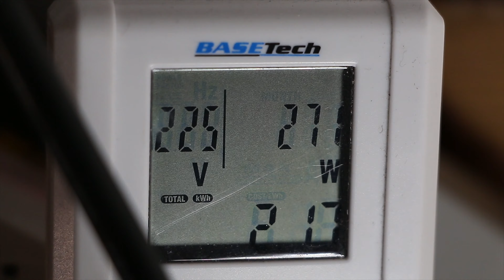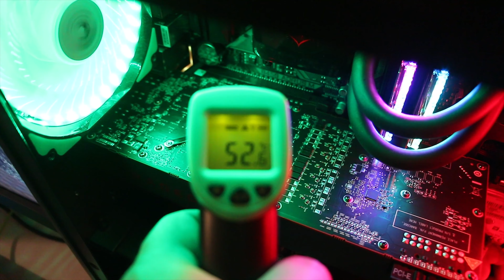Review placa video AMD Raden RX 5700 - teste si comparatii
Teste in jocuri, dar si editare foto video cu Adobe Premiere, Adobe Lightroom si Davinci Resolve 16. Temperaturi, auto overclock si zgomot. Am putea spune ca este un review atat pentru gaming cat si pentru editare foto si video.